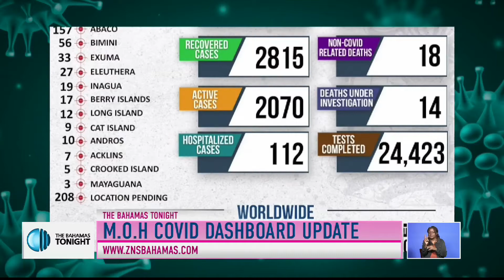National Heroes Month Campaign